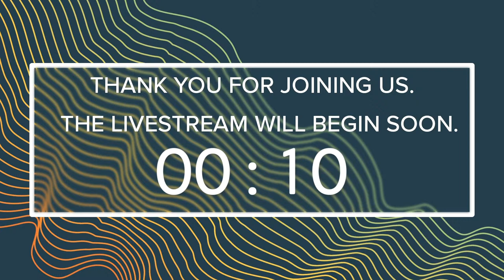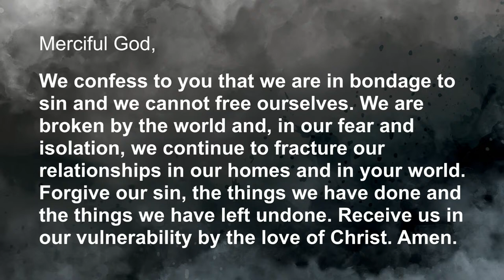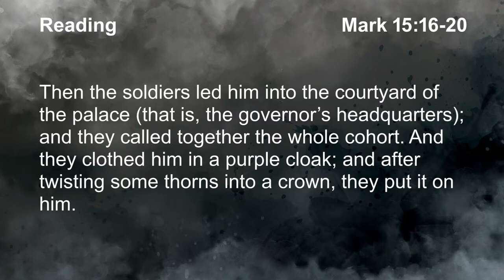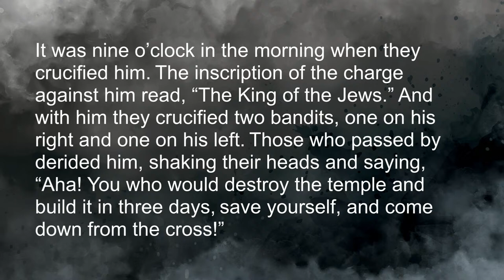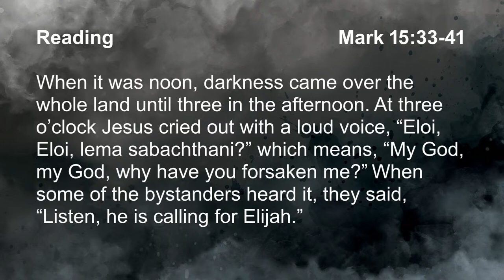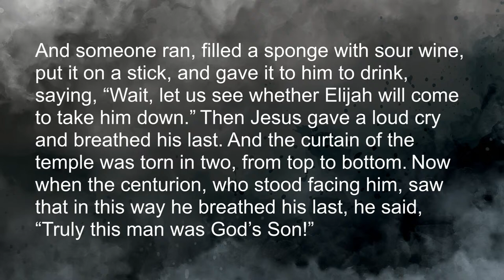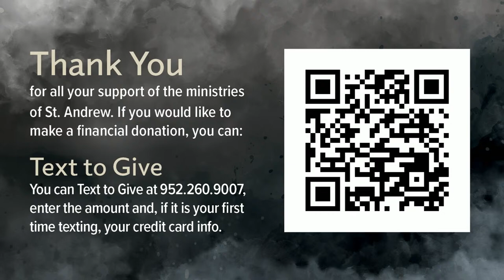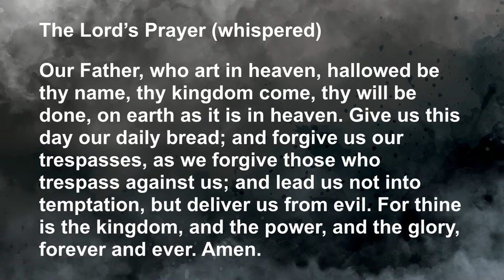3/29/24: Good Friday Worship